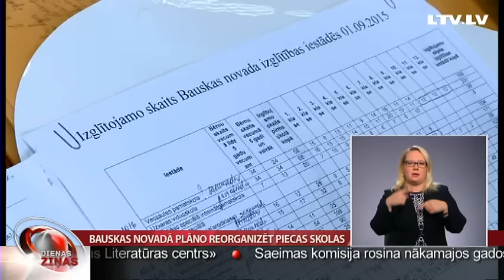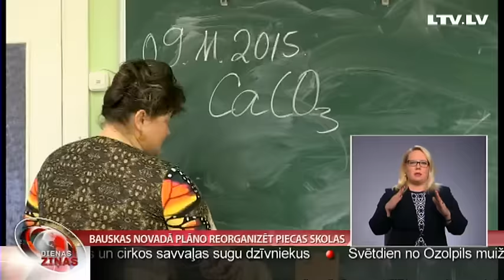Bauskas novadā plāno reorganizēt piecas skolas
Bauskas novadā sāk izstrādāt izglītības iestāžu attīstības un optimizācijas plānu, kas paredz reorganizēt divas vidusskolas un trīs pamatskolas, kā arī apvienot vairākus bērnudārzus. Novada lauku pamatskolās skolēnu skaits ir līdzīgs - ap astoņdesmit audzēkņu. Izmaksas vienam bērnam, ieskaitot pedagogu atalgojumu, dažviet sasniedz pat trīssimt eiro mēnesī, kas ir gandrīz trīs reizes vairāk nekā pilsētas skolā. Turpina TV Spektrs.